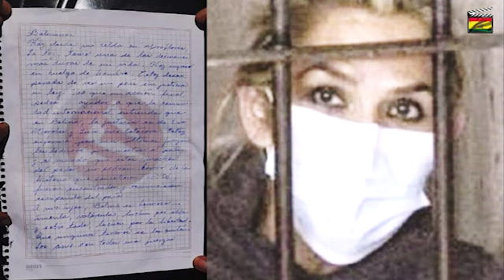Lo Último!! Jeanine Áñez ingresa en huelga de hambre a un día del juicio en su contra